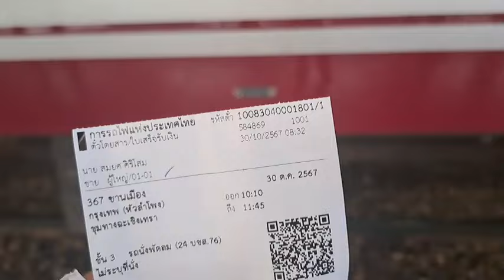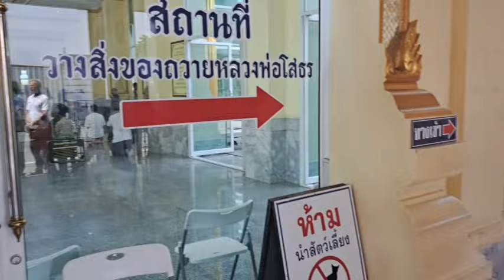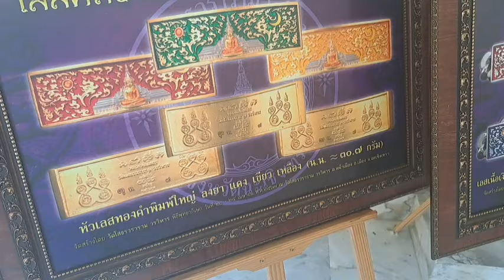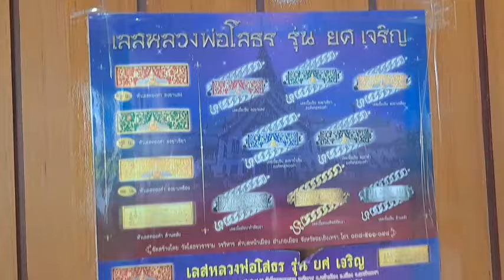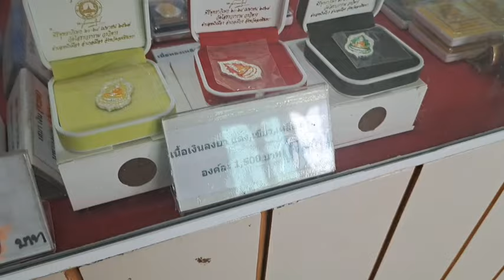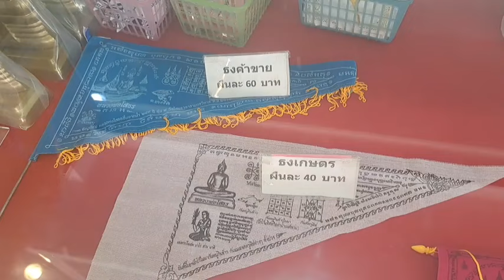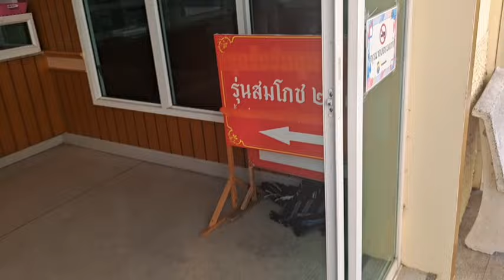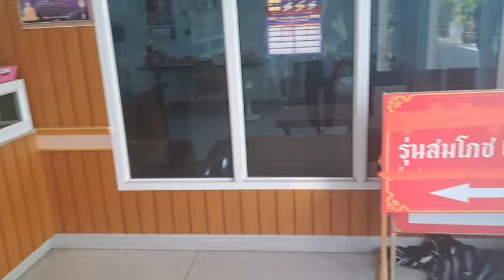นั่งรถไฟพาไปชม เลสหลวงพ่อโสธร รุ่นยศเจริญ และพระกริ่งหลวงพ่อโสธร รุ่นสมโภช253ปี ชมราคาจากวัด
นั่งรถไฟพาตะลุยชมเลสรุ่นใหม่ล่าสุด หลวงพ่อโสธร และพระกริ่ง